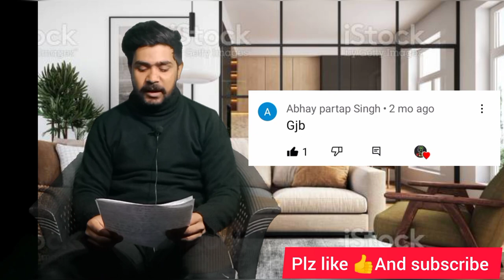हमारी वीडियो के कमेंट को हम आपको पढ़ कर बताएंगे किसने क्या लिखा है🤔🤔 ll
secrets tips to grow your YouTube channel fast for beginner and earn money online and become successful on YouTube?  how to grow your YouTube channel faster than ever before if yours just sturting to build your YouTube channel or looking for some ways to boost and crease views and subscribe and want to get some organic traffic from YouTube search engine and Google Search engine then this video will help to rank your YouTube video easily

agar aap bhi ek youtube cahnnel banane ki soch raha hai lekin aapkne channel to bana hai aur na hi aappko koi susbcribe mil raha hai to is video me mai aappko bataunga ki kaise youtube me successiful bana kaise apne cahnnel ko grow kara our shar wat me youtube channel banate wakt kay chaize dhyan me rkha jaane ke liye video ko pura  dkha